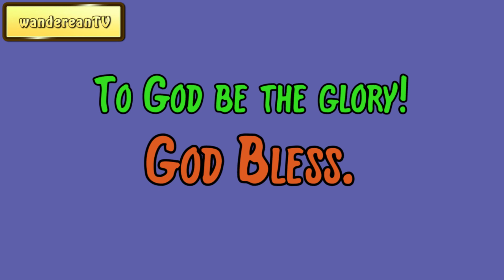Ezekiel 33:5 - The Warning Neglected || Charles Spurgeon’s Sermon